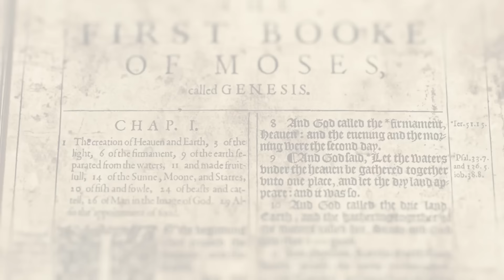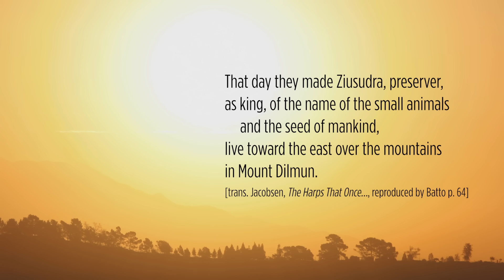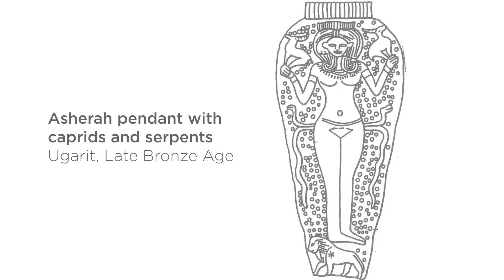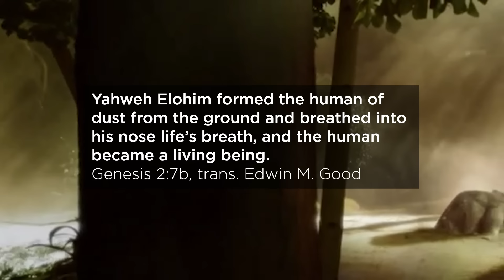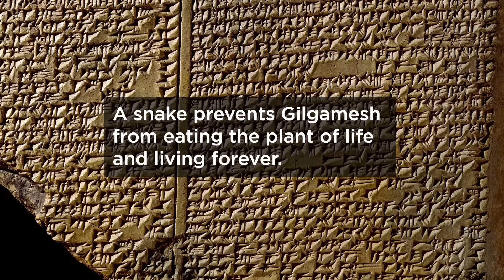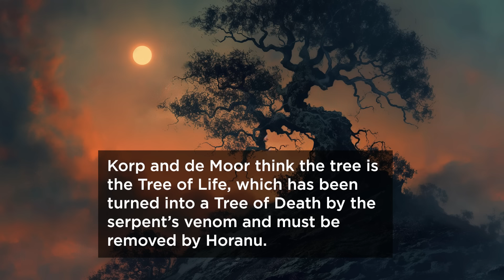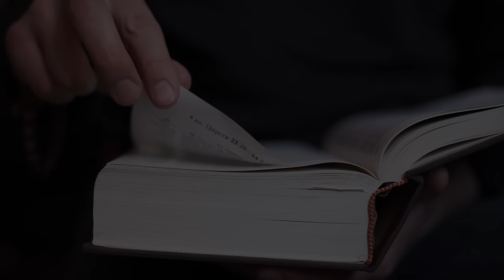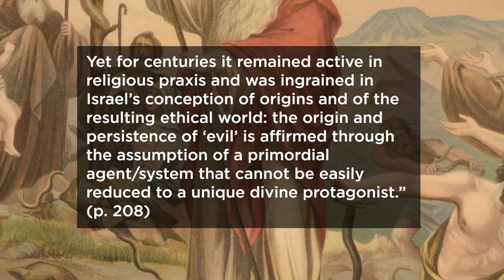The True ORIGINS of Adam & Eve Will BLOW Your Mind!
Get ready to have your perceptions shattered with our thrilling documentary, "The True ORIGINS of Adam & Eve Will BLOW Your Mind!" Dive into the discovery of an ancient Ugaritic myth about a figure named Adammu, which may reveal the true origins of the Garden of Eden, the serpent's deceit, the Tree of Life, and the mortal fate of mankind.

Through expert interviews and stunning visuals, we uncover the connections between Adammu's myth and the Biblical tale, suggesting it as the direct precursor. Witness the convergence of myth and history in this revelatory experience that challenges everything we thought we knew about one of humanity's most influential narratives. Prepare to rethink the origins of the Edenic paradise and the timeless story of man's quest for immortality.

He works extremely hard to bring some of the great critical scholarship surrounding the Bible to everyone in a digestible manner.

Historical problems with The Bible & Quran (Bart Ehrman and Javad Hashmi)

Dr. Jodi Magness "Archaeology in the Time of Jesus"

Chapters:
00:00:00 - The Origins of Biblical Stories in Ancient Mesopotamia
00:02:10 - The Ancient Origins of the Adam and Eve Story
00:04:41 - The Mythical Land of Dilon and the Flood Hero
00:07:01 - Dilman and the Biblical Eden
00:09:23 - The Tree of Life and Sacred Trees in Ancient Canaan
00:11:50 - The Sacred Tree and the Goddess
00:14:02 - The Unique Function of the Two Trees
00:16:22 - The Creation of Humans in Mythology
00:18:35 - Myths of the Serpent
00:20:55 - The Tablets of Ugarit and the Eden Story
00:23:22 - Honu, the God of Underworld and Chief of Demons
00:25:38 - The Vineyard of the Gods and the Serpent's Attack
00:28:03 - The Mysterious Deity Adama
00:30:31 - The Limitations of the Creator
00:32:43 - The Primordial Chaos
00:35:04 - The Primitive Two Power System
00:37:24 - The Persistence of Canaanite Myths in the Bible